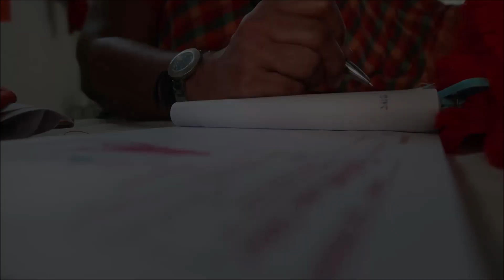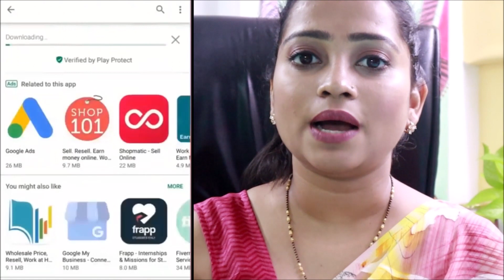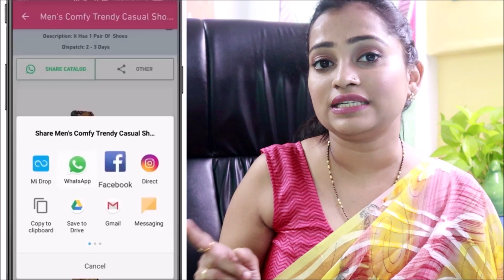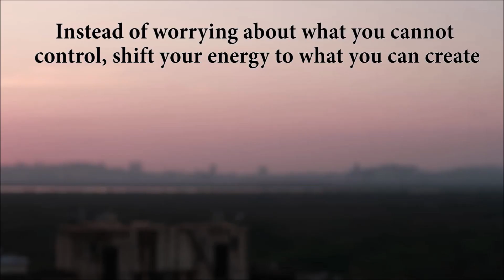Indian Mom On Duty VLOG Is Here - घर में सब Change हो रहा है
Earn Rs. 20,000+ from home.

Vlogging Camera : iPhone 7 Plus , iPhone 6